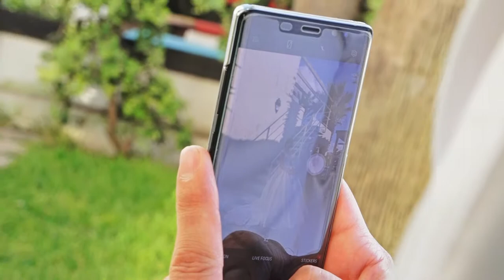Intro Wissam & Nourhan